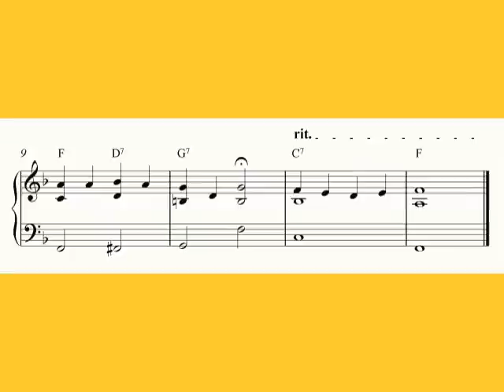Love Me Tender (Aura Lee) | Piano sheet music easy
This video will teach you how to play Love Me Tender, (Aura Lee) with easy piano sheet music notation in F-major!